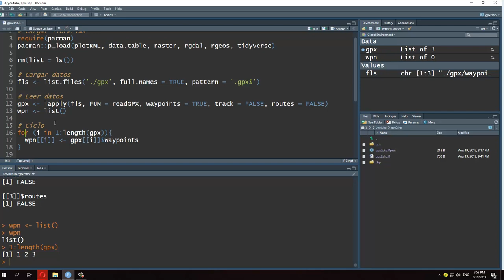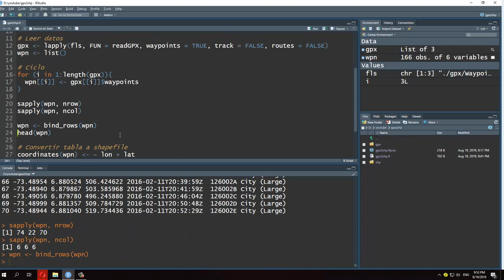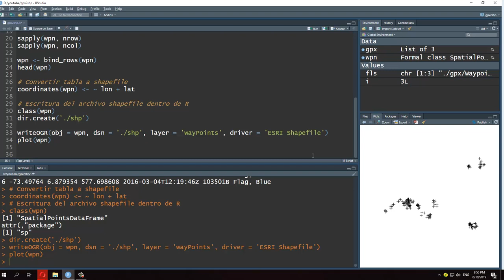¿Cómo importar y exportar (shapefile) archivos GPS en R?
Fabio Castro
Profesión Geógrafo
País Colombia